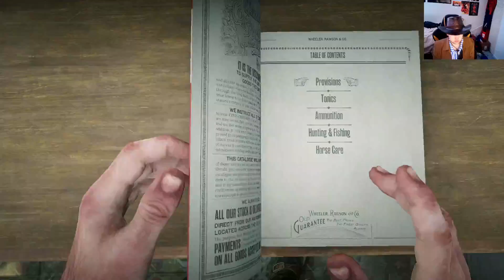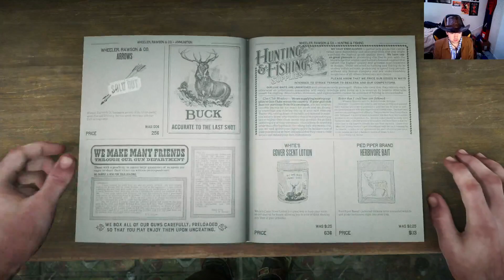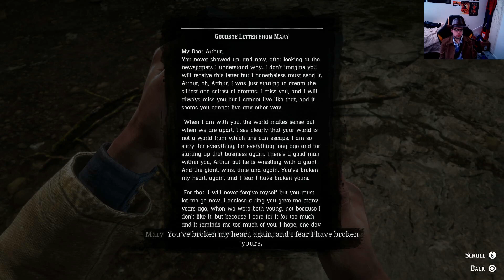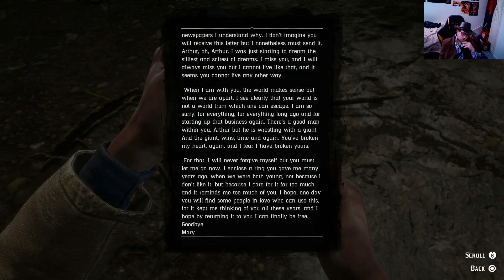Red Dead Redemption 2 walkthrough part 33 COLM DEAD!!